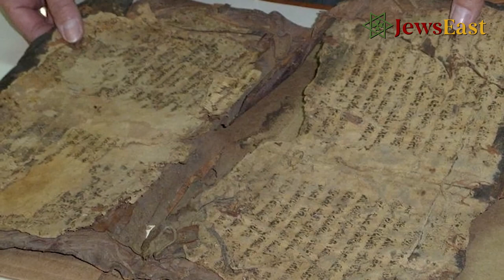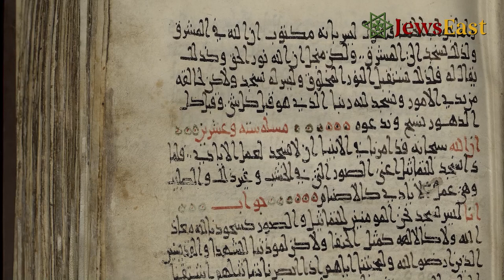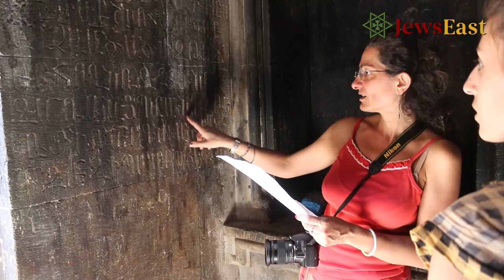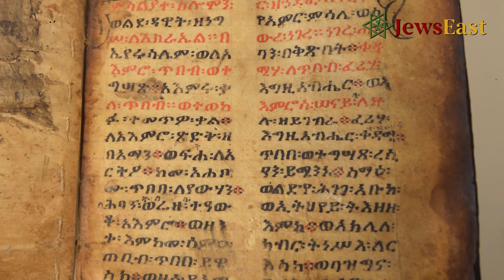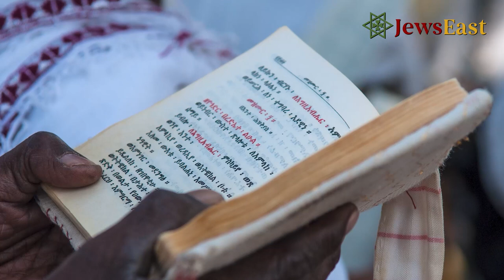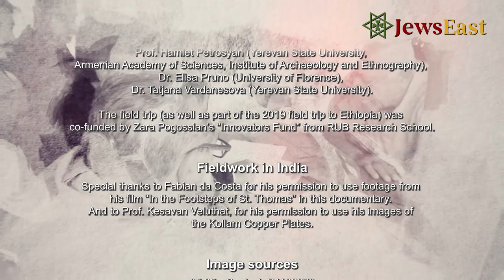JewsEast: The Documentary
What happens when you turn your gaze from medieval Europe to the East? For the past  five years, the international research team of the JewsEast project has been illuminating the ways in which Jews and Christians have interacted in the vast region between the eastern Mediterranean and the Indian Ocean. The search for Jewish-Christian encounters in the East has taken the team to some of the most fascinating corners of the world, from the Middle East to Armenia, from Ethiopia to India, and has yielded numerous exciting finds. The JewsEast project is based at the Center for Religious Studies (CERES) at Ruhr-Universität Bochum and is funded by the European Research Council.